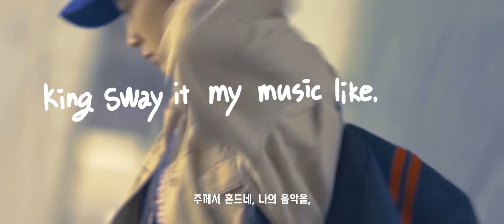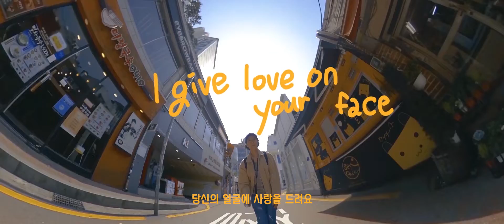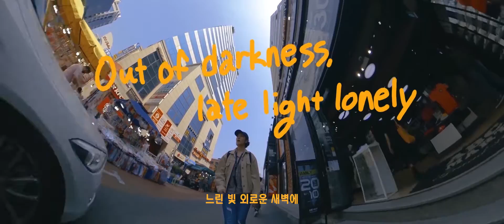MasterClass, Darley - Ore (빛)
멜론